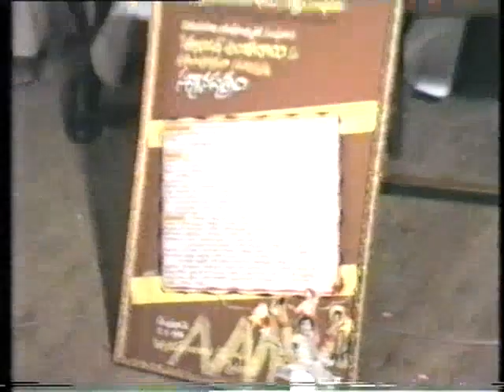Pandit Anju Babu - Kathak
From Indian Council And Cultural Relation (ICCR)